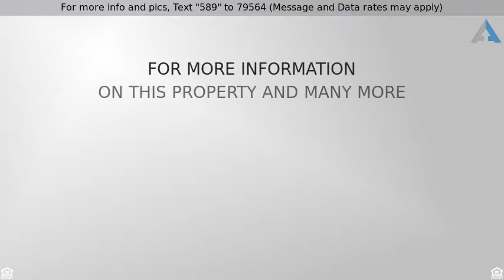Priced at $275,000 - 17841 Beech Ridge Ave, Baton Rouge, LA 70817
This beautiful 4 bedroom/2 bath home is located in a great location on

This beautiful 4 bedroom/2 bath home is located in a great location on a large lake lot. The home did not flood in August 2016 and is not required to pay flood insurance. This energy efficient DSLD home is only 2 years old and offers a split floor plan with loads of amenities. Slab granite counters in the kitchen and baths, large kitchen island, beautiful birch cabinets and stainless steel appliances. Other amenities include: wood flooring in the living room and hallway, a beautiful fireplace with a decorative mantle, ceramic flooring in wet areas, garden tub with separate shower, tank-less hot water heater, radiant barrier decking, low E-3 double insulated windows, BIB insulation in the walls, fiberglass loose fill in the attic. Having enough space in this home will not be a problem, the bedrooms sizes are great, there is a double vanity in the master bathroom and a large walk in closet, and plenty of room to run in the large backyard. Schedule your showing today!